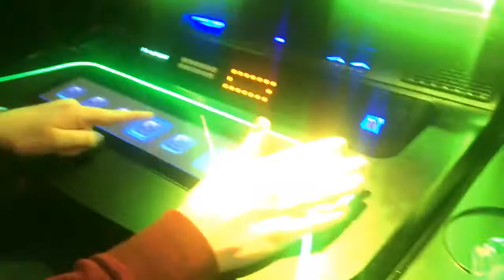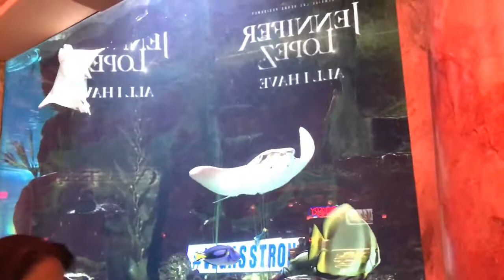Dream Vacation.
I went to Las Vegas with my Best Friends familiy a while back (FEBRUARY!) and due to Youtube's little changes, I haven't been able to upload it until now!